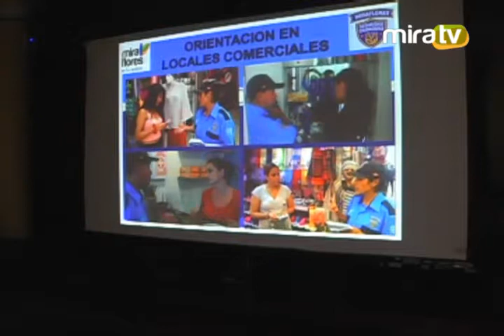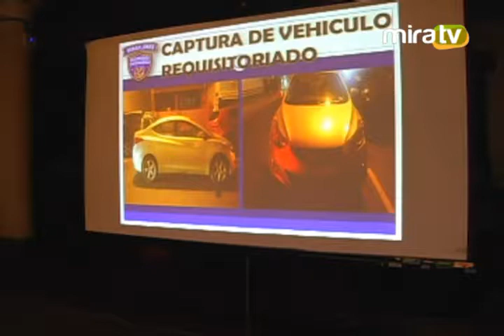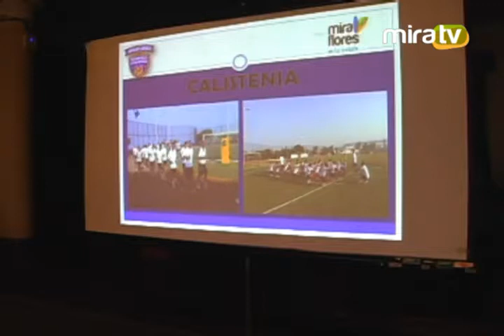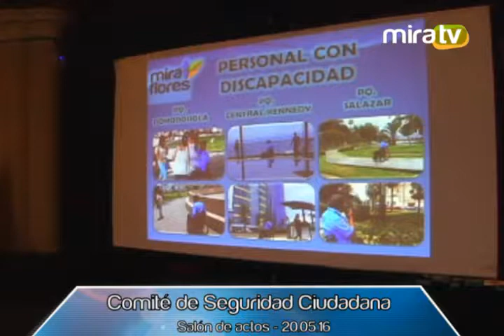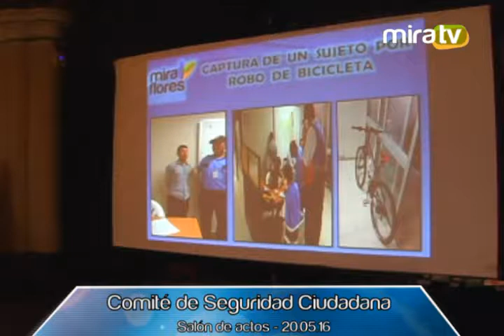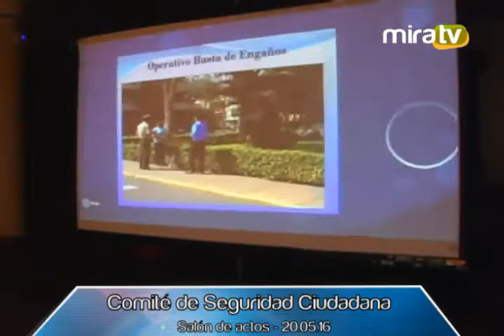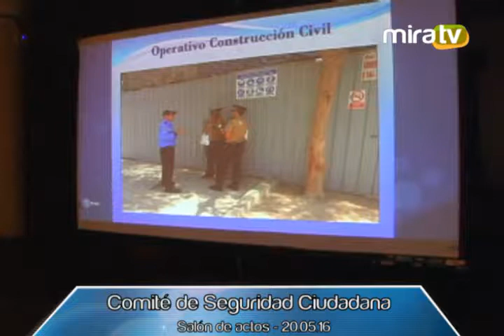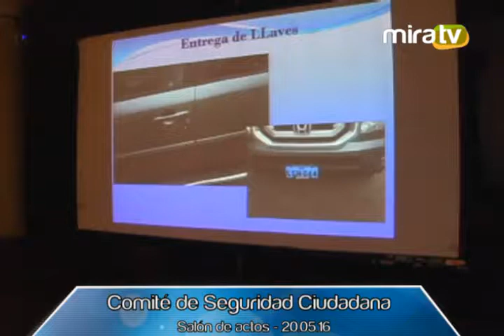Comité de Seguridad Ciudadana - 20.05.2016